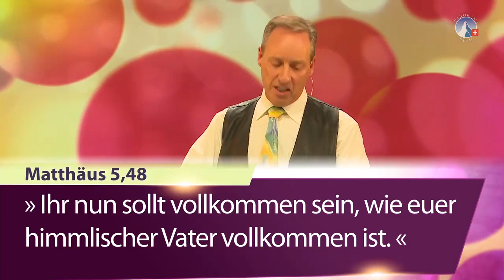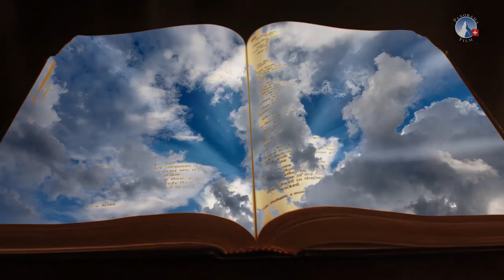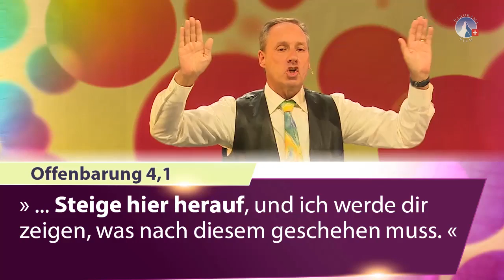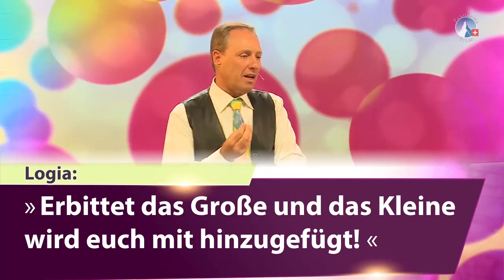3 Auszüge aus der Botschaft: "Geheimnis aller Begabungen" von Ivo Sasek | sasek.TV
Anlässlich einer Konferenz vom 5. Mai 2018.